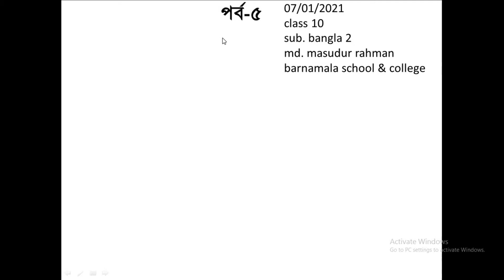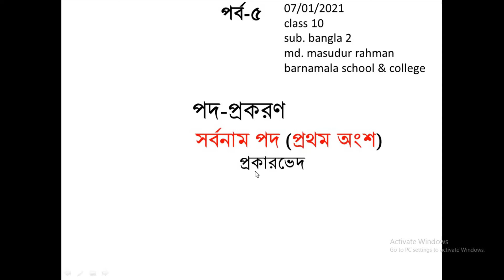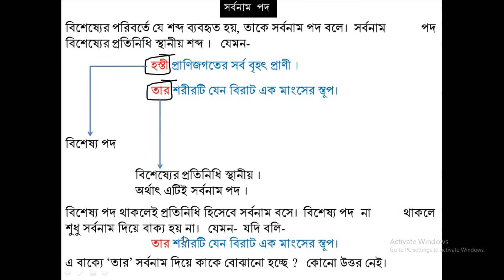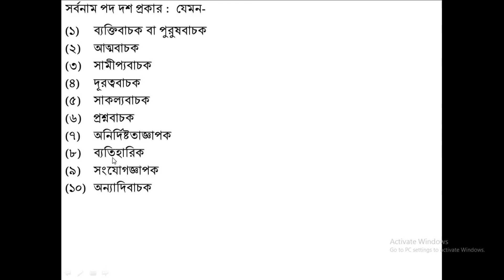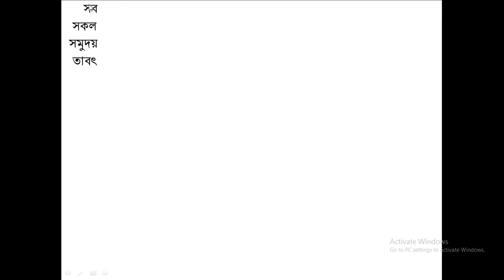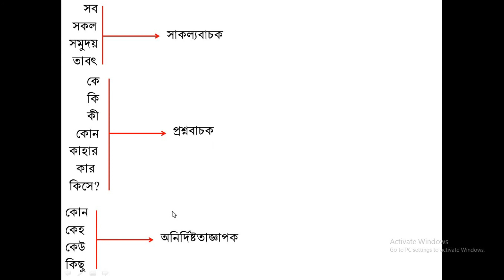০৭/-২/২০২১ ।। দশম শ্রেণি ।। বাংলা ।। সর্বনাম পদ-৫ম পর্ব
০৭/-২/২০২১ ।। দশম শ্রেণি ।। বাংলা ।। সর্বনাম পদ-৫ম পর্ব